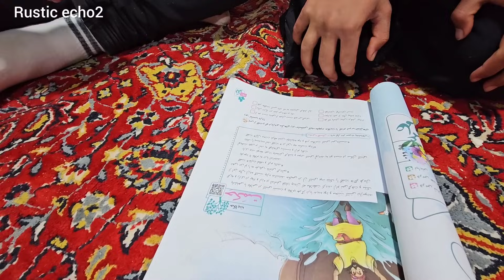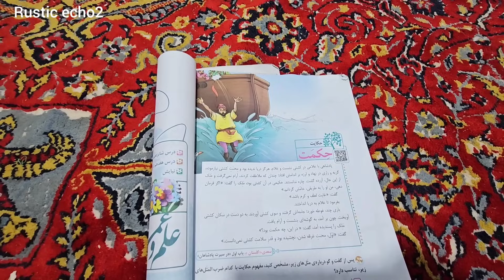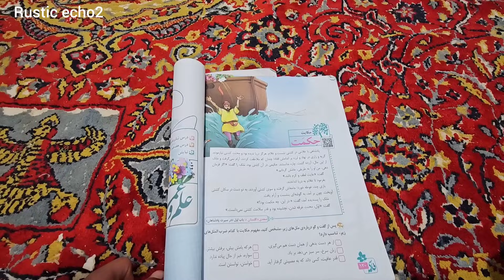The magic of color and life: the beginning of the dance in the opening ceremony of Shahab and Medina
Nomadic life has many dreams and charms. Naseebullah and Sakineh are members of a valuable nomadic family who are familiar with the simple and beautiful culture and life of the nomads. They always live next to nature and live with exercises and competitions. Nomadic life is full of exciting and happy events, such as the marriage ceremony of Shahab and Medina, which was accompanied by dancing and joy. In this beautiful ceremony, all the members of the tribe continued to celebrate with a bright smile on their faces, and these moments of joy and happiness will remain in their minds and hearts forever. Dancing together and being happy is a part of nomadic life and their culture, which is a symbol of pure life and humanity.

We invite you to watch these creative videos and share them with your friends and family. We always welcome your suggestions and feedback, and look forward to hearing from you. We are grateful for your presence and support, and hope you will always be with the hardworking tribal family.

new Year Eid_Day Family_is_importan1. Nomadic life 2. Dream 3. attractiveness 4. marriage_ceremony 5. dance_and_joy 6. Happiness 7. Nomadic culture 8.